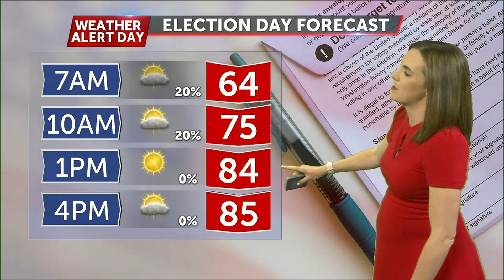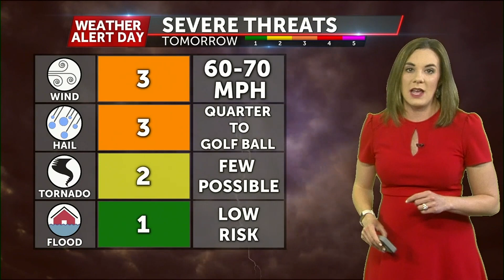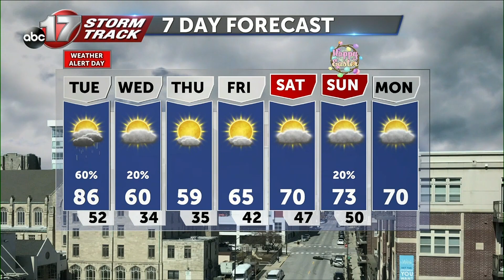Monday April 3 Evening Weather Video